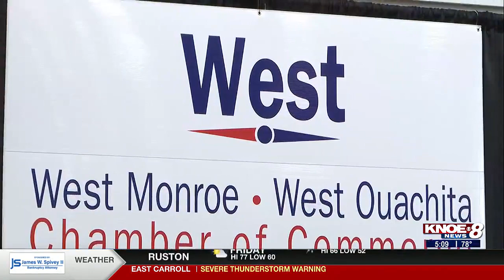West Monroe Chamber of Commerce hosts education luncheon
The luncheon is designed to update the community on developments in the Ouachita Parish school system.